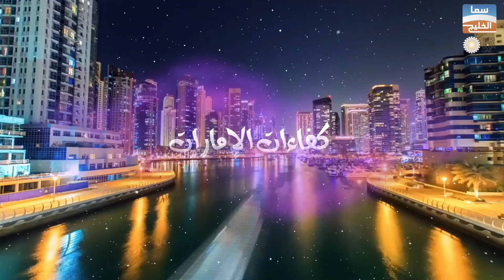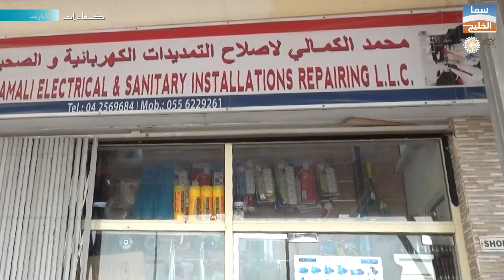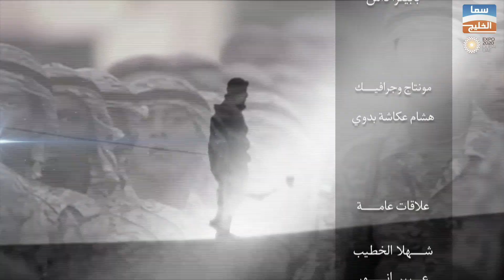محمد الكمالي لاصلاح التمديدات الكهربائية والصحية